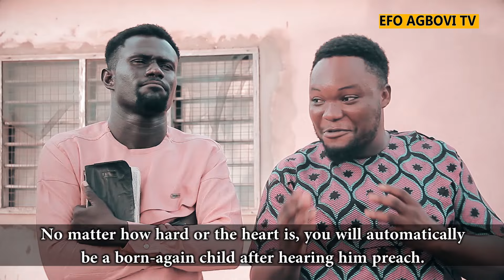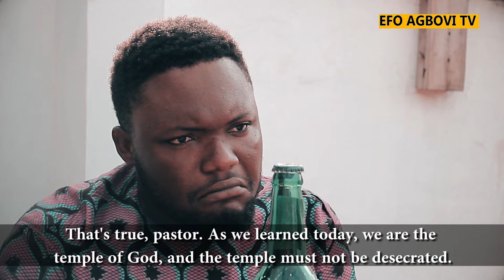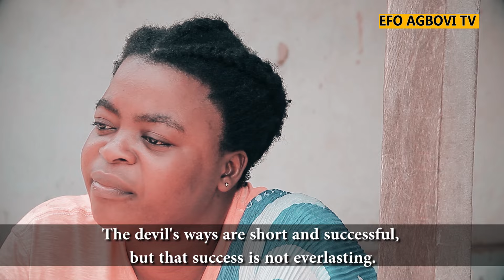AMEGBETƆ S1E4 GHANA TOGO EWE SERIES 2024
Pastor Kafui and Kesinor unveils events of their past lives.